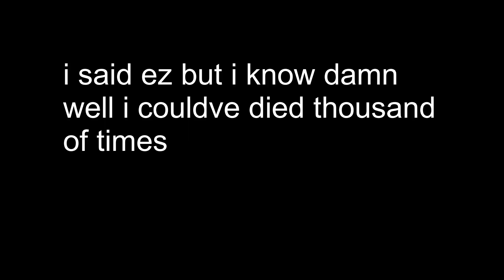TYPE SOUL | i'm always the last quincy in gladiator (and i won)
THE THING THAT SHOWS HP AND REIATSU IS A QUINCY MOVE, NOT A CHEAT

praying i get a skillbox , i too , want to get licht regen.
I hope that my quincy mates are proud of me.